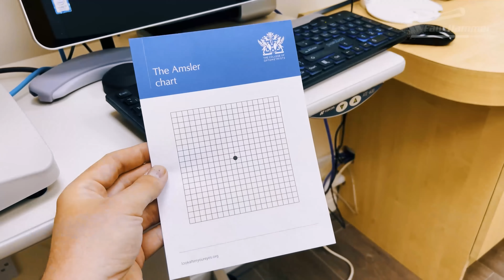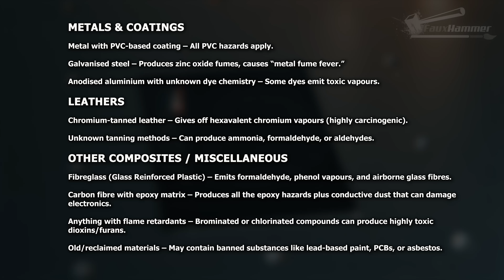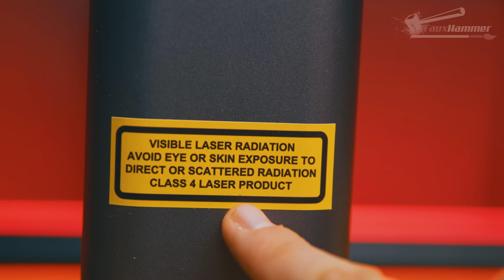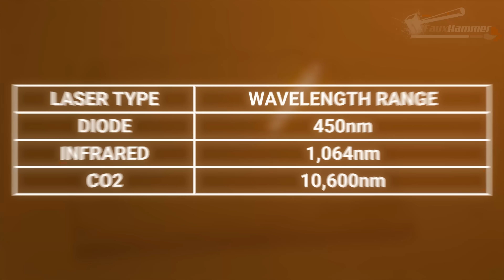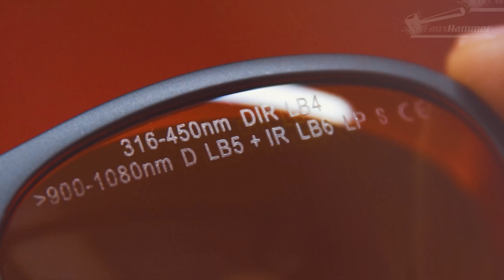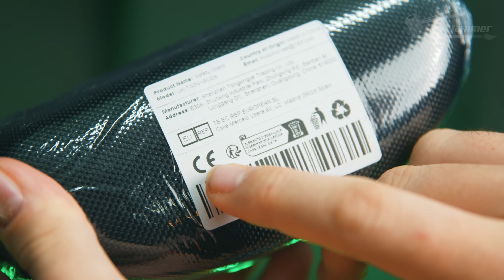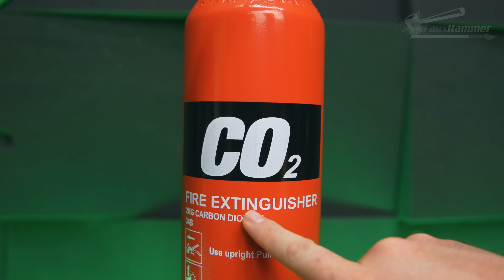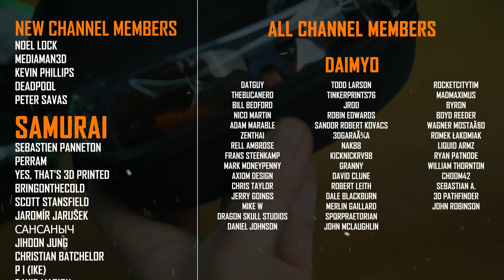DO NOT BUY A HOME LASER! - Before watching this video - Best Home Laser Safety Glasses?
🎯Check out The Glasses I Chose Below:

Dual Diode IR OD6+
Dual Diode IR OD7+

*Other Products Used & Recomended in this video*
Fire Extinguisher

🚀I was one click away from blinding myself without even knowing it. If you’re getting into laser engravers, whether diode lasers, IR fiber lasers, or CO₂ cutters, you need to know the risks before you fire one up. This video is your complete guide to laser safety: eye protection, OD ratings and wavelengths, fire hazards, fumes, and ventilation. These are the basics you must follow if you care about your vision, your lungs, and your house.

Even a 10W diode laser can start fires in wood or acrylic. A 1064nm IR laser on reflective metal can blind you in under a millisecond from a reflection. CO₂ lasers (≈ 10,600nm) throw off fumes you can smell—and you don’t want to breathe that. Most “free goggles” or the orange shields vendors include? Useless. No proper OD rating. Often no CE or verified certification. Often only effective for the easiest (lowest power / safest wavelength) case—but that’s not how accidents happen.

That’s why I believe Freemascot are the best safety glasses for hobbyists right now. CE-certified, independent test reports, and available in OD6+ (and greater) for both diode & IR laser wavelengths. They’re the best choice I’ve found for real protection without spending crazy industrial lab prices.

If you want to go higher end, there are great options too: Thorlabs, Honeywell, LaserVision, Phillips Safety — brands known for tested, industry-grade eyewear and safety glass that meet stringent standards. If it’s your eyesight on the line, those are worthwhile investments.

You also need a CO₂ fire extinguisher ready to go, never leave your laser unattended, and always vent fumes outside (or through very high-quality filters if you can’t). Even if some fumes only lightly irritate now, the long-term effects might not show up until later.

Lasers are incredible for engraving, cutting, marking — but they’re also weapons-grade light beams aimed at your desk. Protect your eyes. Use the right OD-rated glasses. Trust only certified brands. Stay safe, stay sharp, FauxHammer out.

| 3D Printer Cleaning Mat

🎁 Loot Studios – Sci-Fi Pack
| Fantasy Pack

📦 Clicking product links before buying supports the channel at no extra cost.